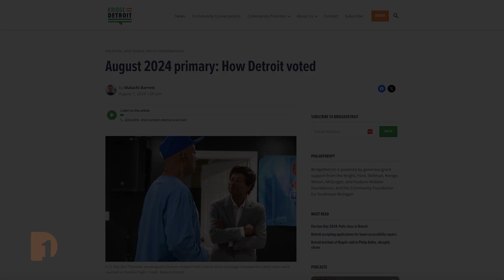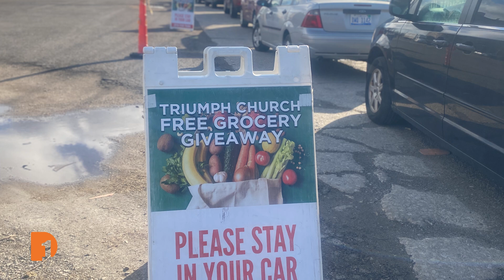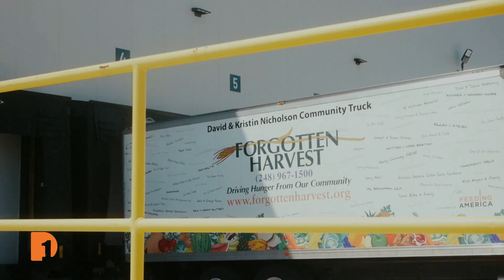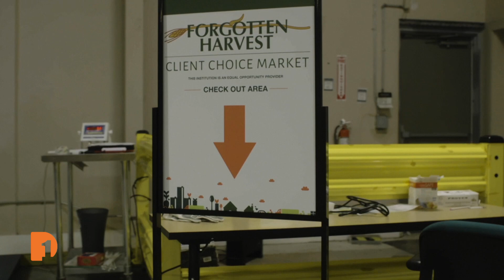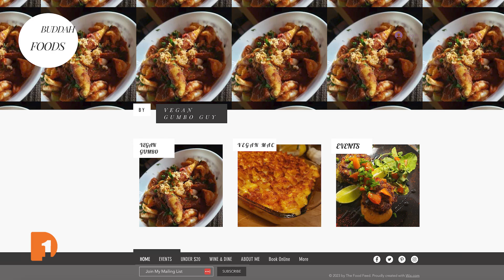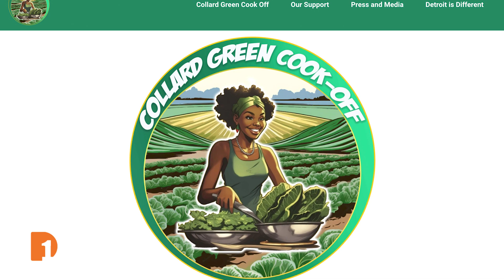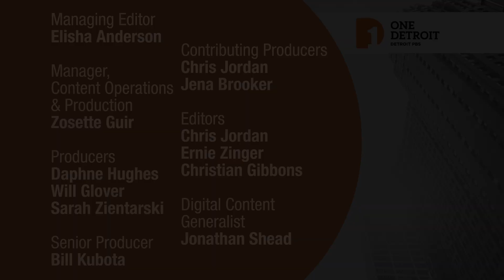Michigan primary, Forgotten Harvest CEO, Collard greens cook-off, Weekend events | Full Episode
Watch "One Detroit" Thursday on Detroit PBS at 7:30 p.m. ET. Catch the daily conversations on our and Instagram @One.Detroit.